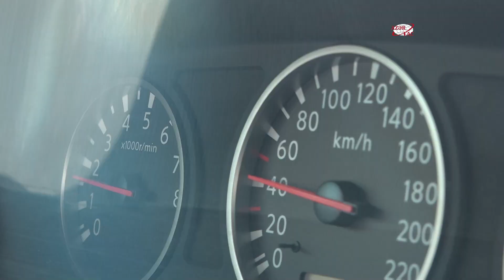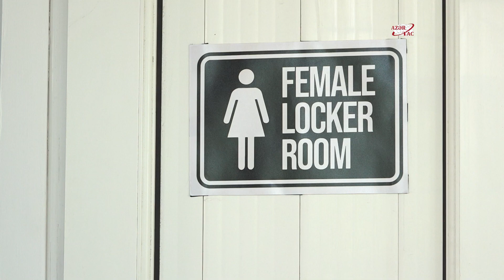Onlarla insanı qurtaran xilasedici xanım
Onlar təhlükə anında ilk yada düşənlərdir. Onlar üçün ən vacib insan həyatıdır. Təhlükə anında ilk uzanan əl də məhz onlardan gəlir. Söhbət Xüsusi Riskli Xilasetmə Xidmətinin Çevik Xilasetmə idarəsinin xilasedicisi Şahrun Salmanovadan gedir.  Artıq 13 ildir bu xidmətdə çalışan Şahrun Salmanova xilasedicinin bir günündən danışdı.